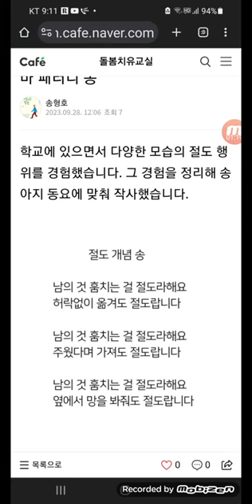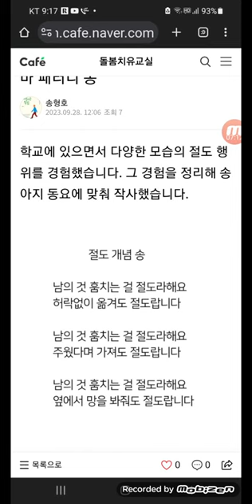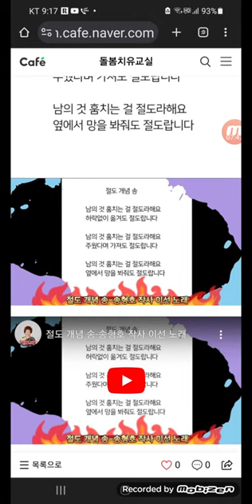절도 개념 송 해설